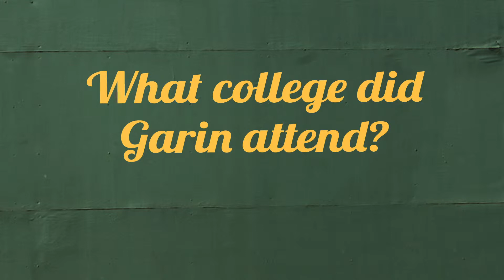Player Trivia: Garin Cecchini 1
Garin Ceccini's teammates are quizzed on how well they know "Cheech."